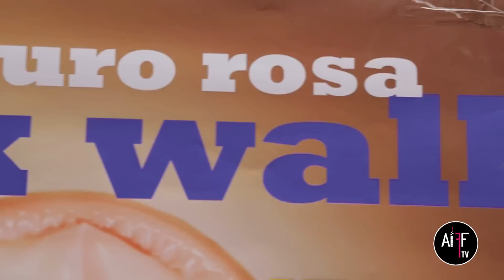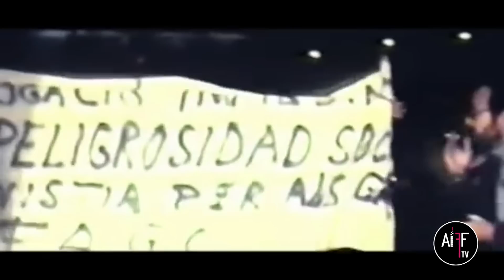AIFFtv 2014 - Incontro con Enrique del Pozo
Incontro con il regista Enrique del Pozo in occasione della proiezione del suo documentario “El muro rosa”.

Servizio a cura di:
Cage of Light Pictures
Operatore: Luigi Montebello
Assistenti operatore: Fabio Formato, Luca Castagnozzi
Montaggio: Pier Francesco Lo Conte, Alessandra Cardinale, Carmelo Orlando